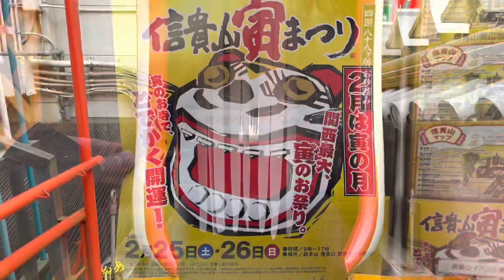[vlog]信貴山 朝護孫子寺(Mt. Shigi in NARA)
昨年から気になっていた信貴山に行ってきました！
今回は、本堂をメインに周りました。
2月末に信貴山寅まつりというのもあるようです😳
今年も良い年にしよう！
と思えるお詣りになりました🐯